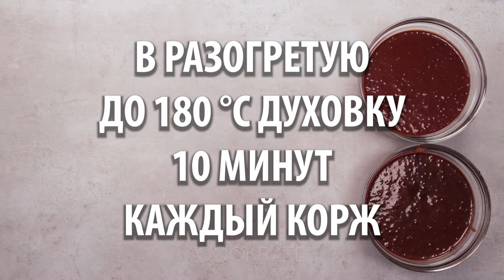Без сливочного масла при этом покрыт щедрым слоем шоколада-чудесный шоколадный торт Cookrate-Русский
Ингредиенты для шоколадных коржей:
пищевая сода - 2 ч.л.
уксус - 2 ч.л.

для крема:
вареное, сгущенное молоко - 370 г
ванильный сахар - ⅓ ч.л.

для декора:
джем из черешни - 400 г
черный шоколад - 80 г

В РАЗОГРЕТУЮ ДО 180°C ДУХОВКУ / 10 МИНУТ каждый корж
Противень размером 30 см х 32 см
Остудить крем при комнатной температуре около 1 часа
В холодильник 1 час